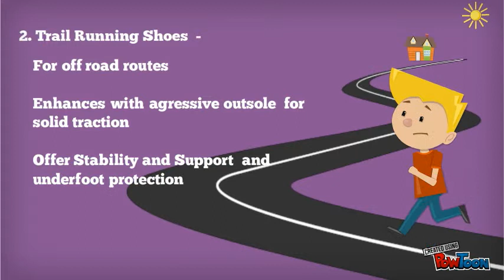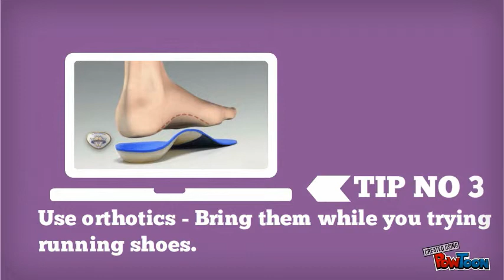How to Choose Running Shoes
3 Steps in Finding Running Shoes-- Created using PowToon -- Free sign up . Make your own animated videos and animated presentations for free.  PowToon is a free tool that allows you to develop cool animated clips and animated presentations for your website, office meeting, sales pitch, nonprofit fundraiser, product launch, video resume, or anything else you could use an animated explainer video. PowToon's animation templates help you create animated presentations and animated explainer videos from scratch.  Anyone can produce awesome animations quickly with PowToon, without the cost or hassle other professional animation services require.